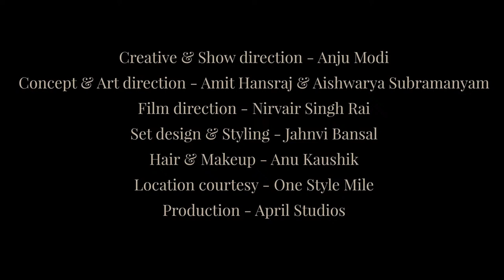ICW2020 | ANJU MODI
Showcasing Anju Modi’s couture 2020 collection at the first-ever digital edition of India Couture Week in association with Hindustan Times

Jewellery by Krishna Jewellers

Archana Aggarwal Timeless Jewellery